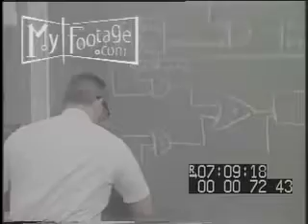Teachers standing, writing on blackboard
Various shots, Voice over: Including Zoom Out, Man, woman, teachers standing, writing on blackboard; Seen from behind, young grammar school children raising their hands.